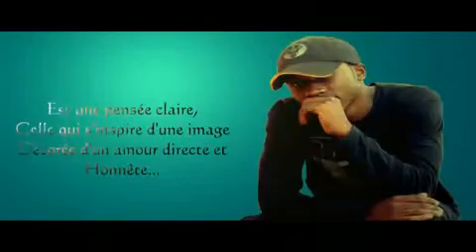Dickya feat Fab'4 I'll Never